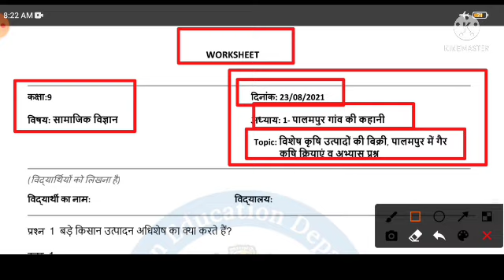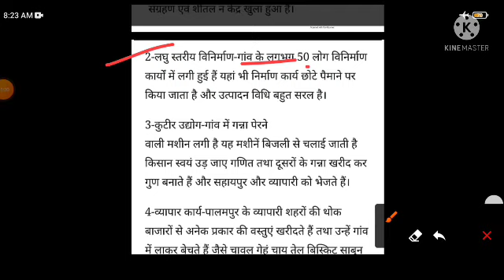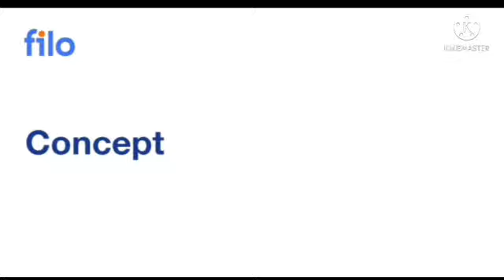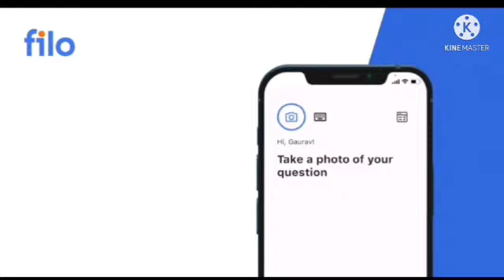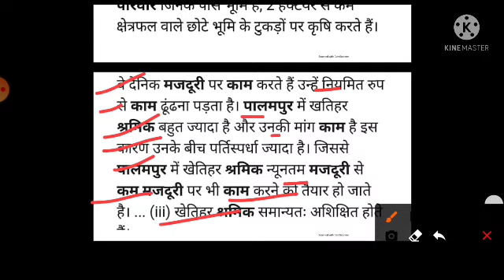smile 3.0 class 9th social science homework 24 August 2021 // 9th सामाजिक विज्ञान होमवर्क 24 अगस्त